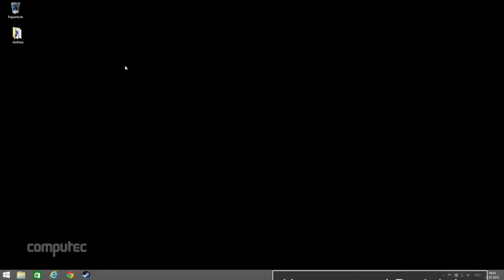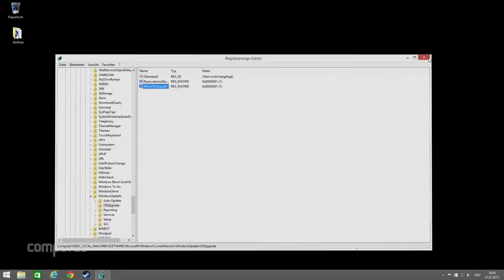Windows 10 | Fehlercode 80240020 - Registry ändern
Windows 10 - Installieren leicht gemacht:
Windows 10 lässt sich nicht überall reibungslos installieren. Manche User stolpern während der Installation über den Fehlercode 80240020. Ein möglicher Lösungsweg ist der Umweg über die Registry, wo man einen bestimmten Wert erstellen muss. Dieses Video zu Windows 10 zeigt, wie es funktionieren könnte - allerdings ohne Gewähr!